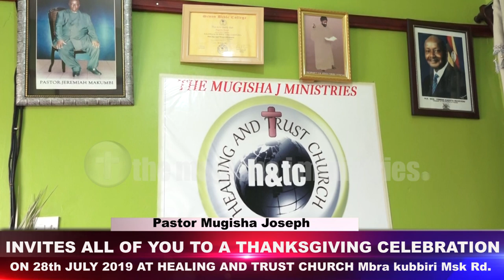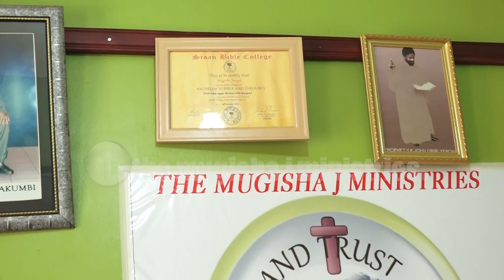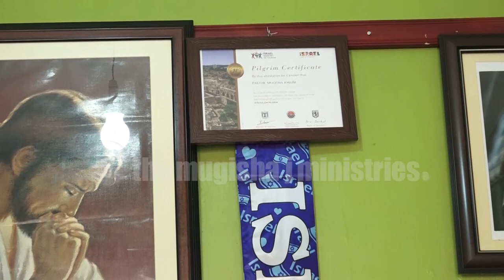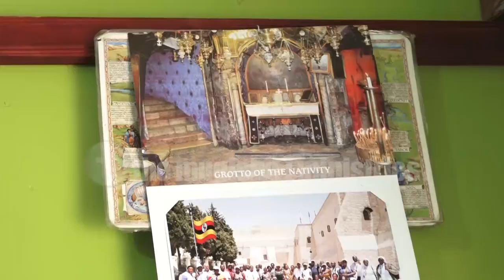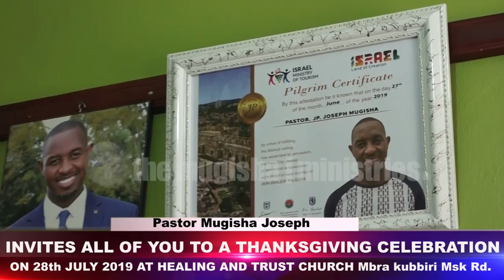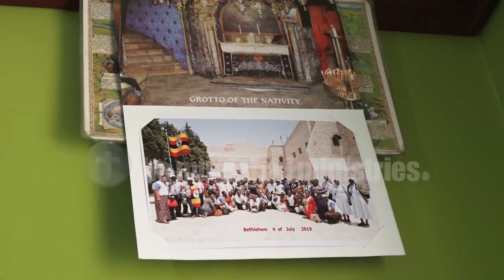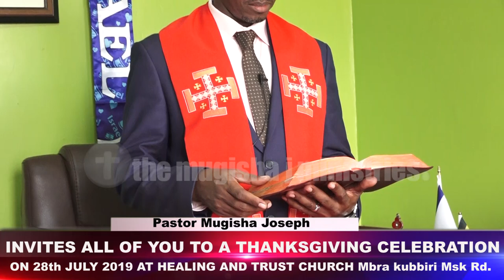SPECIAL ANNOUNCEMENT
PASTOR MUGISHA JOSEPH INVITES ALL OF YOU FOR A THANKSGIVING CELEBRATION ON SUNDAY 28th JULY 2019 AT HEALING AND TRUST CHURCH  MBARARA KUBBIRI Msk Rd.
                                                     "EBENEZER."